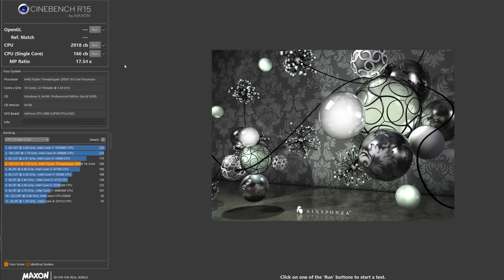【4K】耗资5000元买来的机箱，为的是什么？信仰！复活老主机- -Alienware Area - 51 ALX（CC字幕）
外Alienware Area - 51 ALX，我花5000多真的只买了一个机箱。